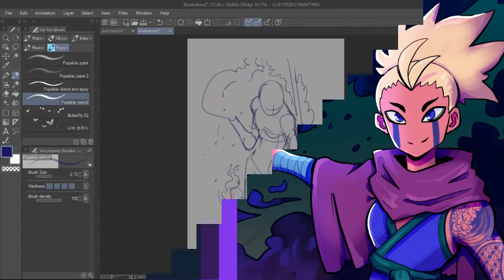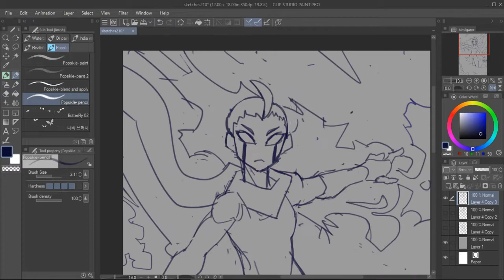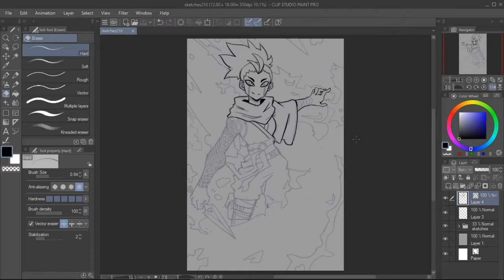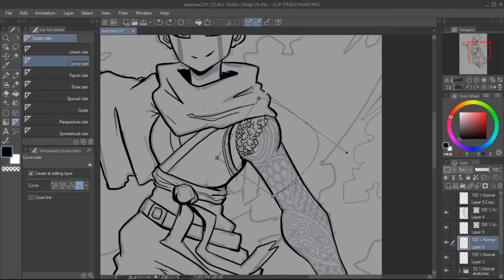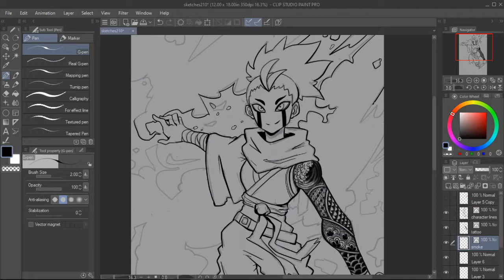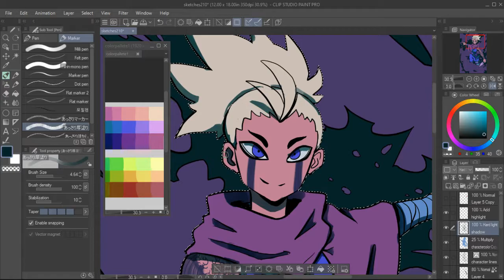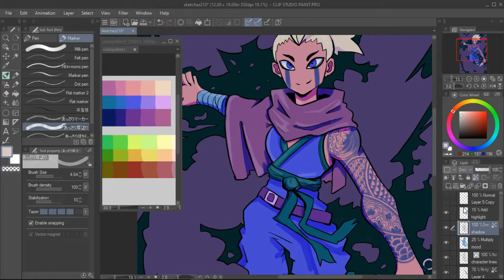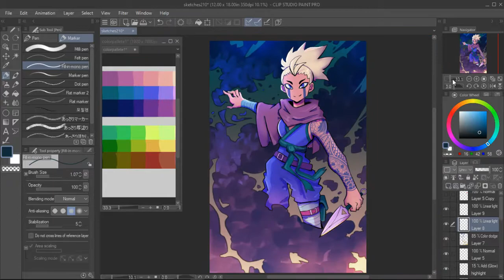Smoke Screen | Art Time-lapse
Sup I'm Adrian. I'm an artist that loves to draw. Just posting videos to document my progress through my artistic journey. Today I'm sharing my process of creating this piece I call Smoke Screen. It's inspired by a sketch I found in an old sketchbook of mine. I wanted to redraw it as a then to now- to see my own progress and development as an artist. I'm happy with the results. So happy, that I decided to make it available as a print.

Like My Art? Visit my print shop.